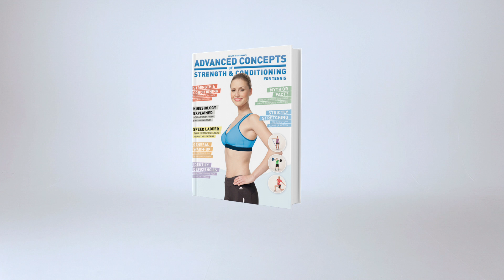Alternating Single Leg Overhead MB Pull Over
The Alternating Single Leg Overhead MB Pull Over is a balance exercise for pro athletes to improve body control, balance and coordination.

CREDITS